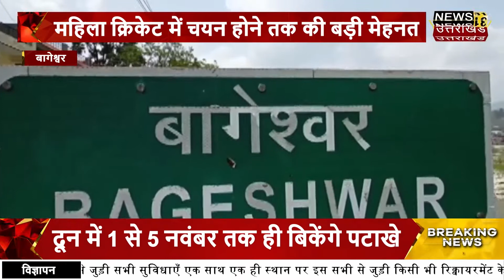बागेश्वर की प्रेमा का उत्तराखंड महिला क्रिकेट मे हुआ चयन